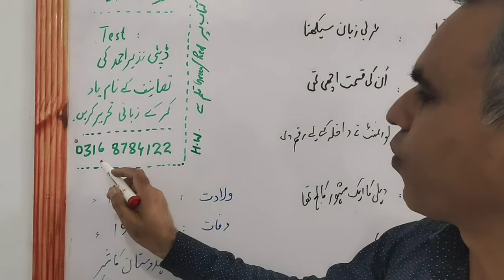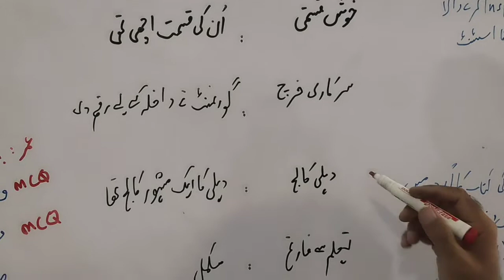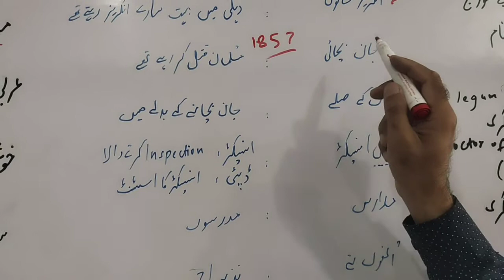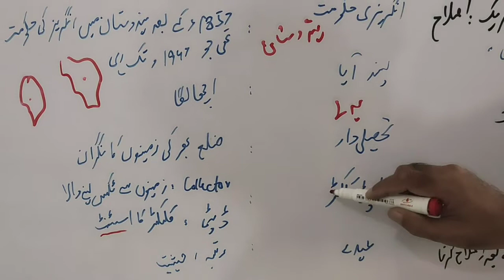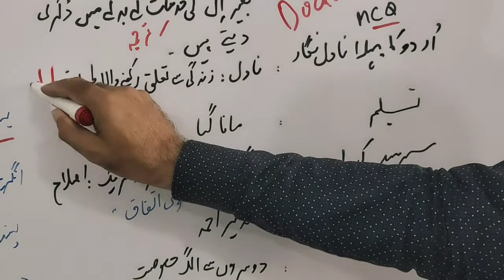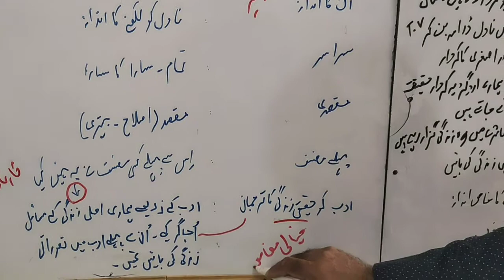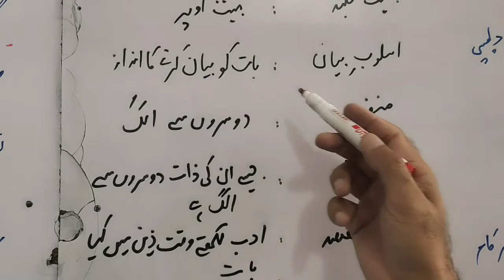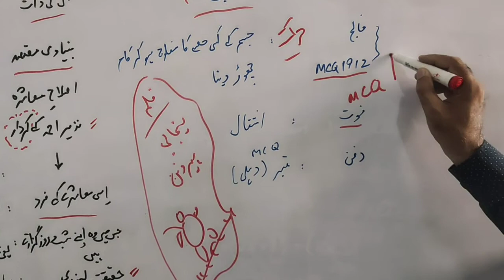Urdu,9th(deputy Nazir Ahmed)